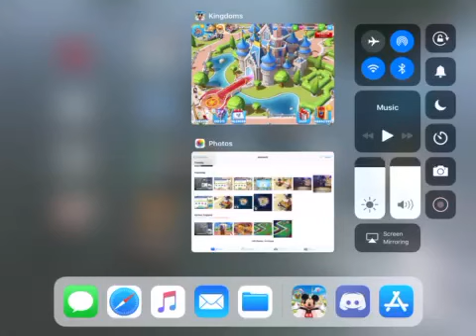DMK - Bogo's App-etite Secret, Lil' Cop Bunny to Big Cop Buffalo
Bogo has his own police business or moment with that music-appals Judy requires an upgrade to continue.